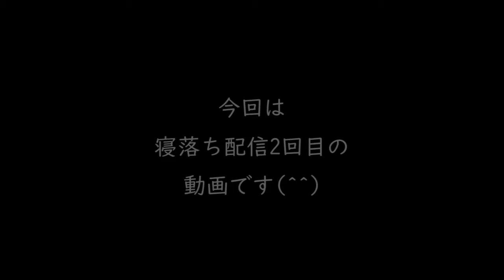ABZU 眠れる動画＃5 ☆カメとクジラの回☆＠愛久沢幸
ＡＢＺＵプレイ動画です☆
公開録画したものを編集しました！
寝る前や、ゆったりしたいときなど、
見て貰えると嬉しいです♪